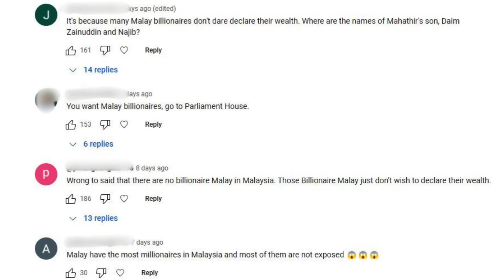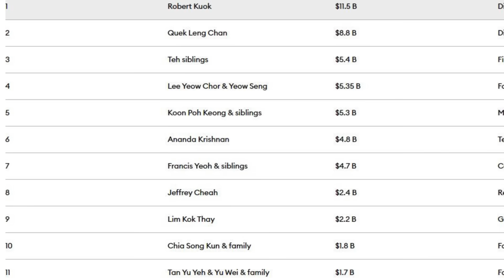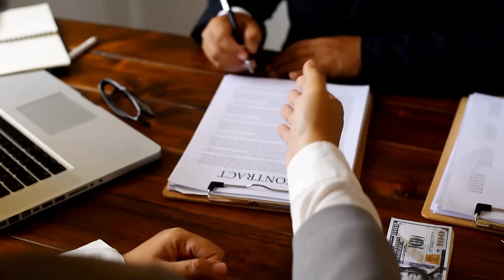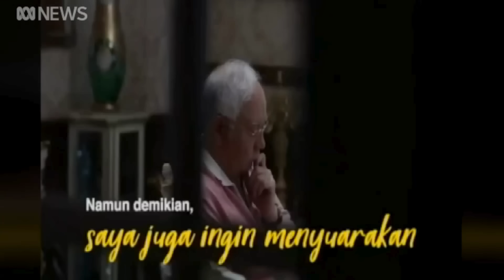Are Muslim-Malay Leaders Richer Than Chinese? Can They Hide Their Wealth?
Malaysians believe that many Malay leaders have become way richer than Chinese billionaires of Malaysia. But are they, really? Can they hide their plundered wealth? Watch another video about why there is almost no Muslim billionaire in Muslim-majority Malaysia, uploaded in this channel.

If you are the owner of the materials used in this video and have problem, please send the message to the email address given in the "About" section of this channel. We can settle the matter.